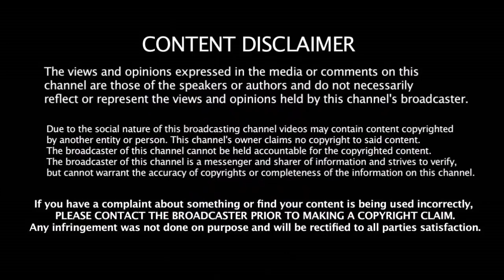ப்ரீத்தி ஜிந்தா சொன்ன வார்த்தையால் கடுப்பான தோனி ரசிகர்கள் | Chennai Super Kings | Dhoni